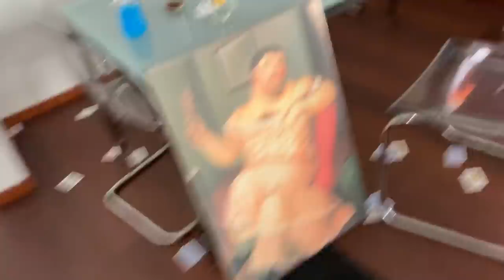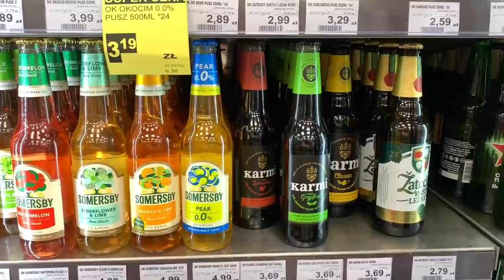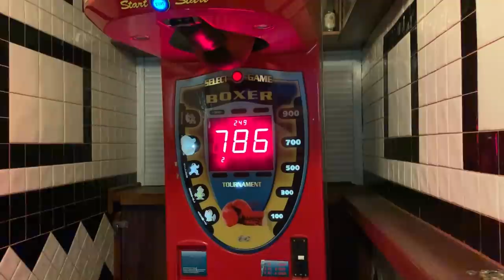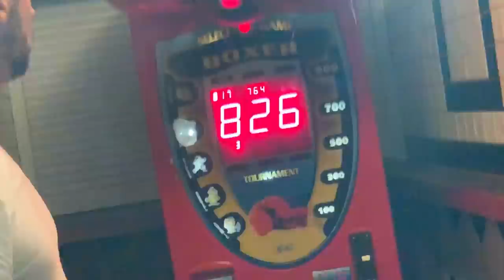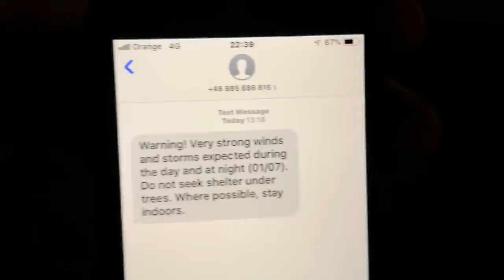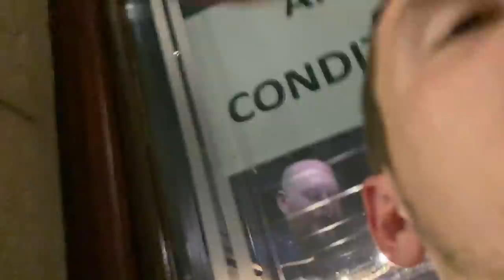The night we will NEVER forget!